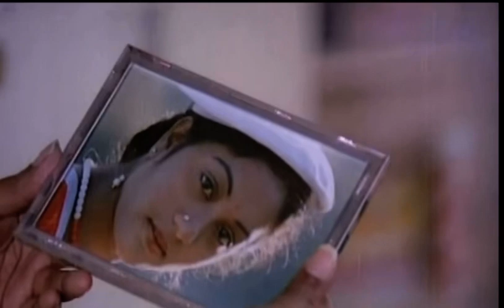September 20, 2023